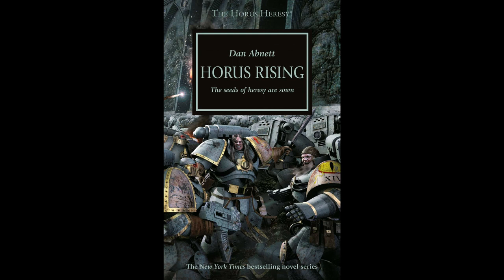Warhammer 40k Lore: The Warp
The Warp is the parallel universe to our own, but it is only that?